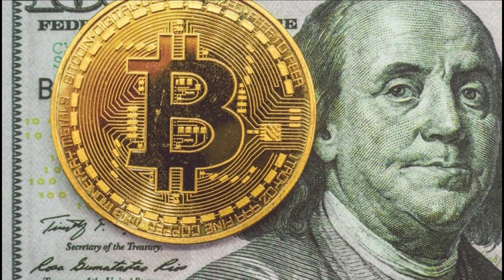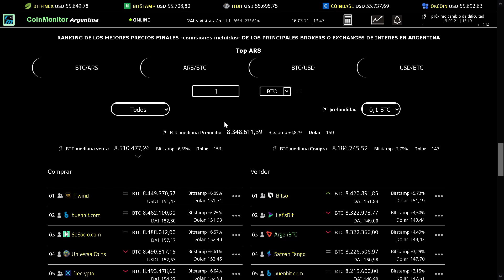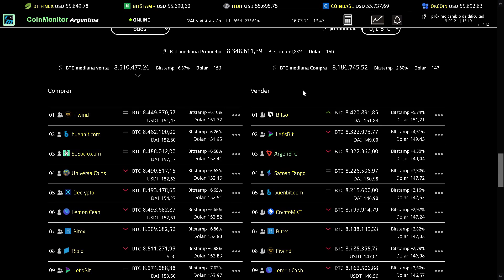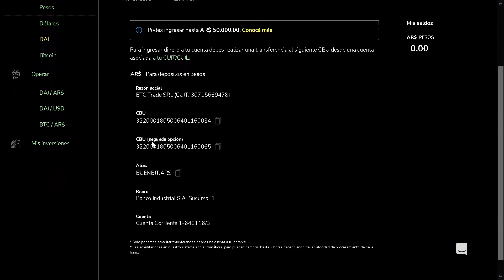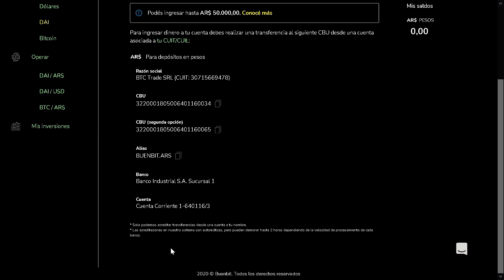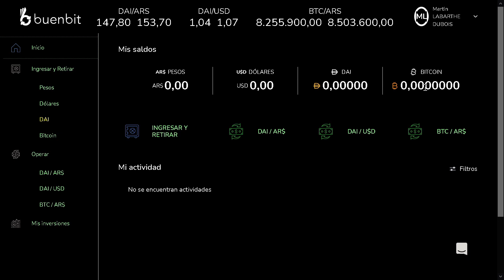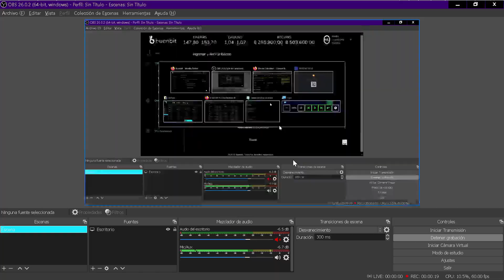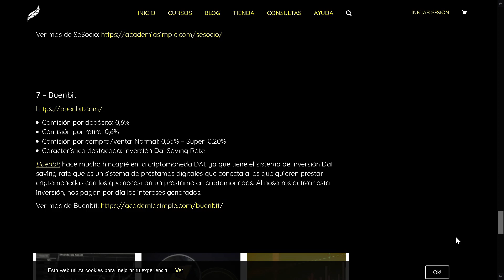Como comprar criptomonedas en Argentina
Veremos como comprar y vender criptomonedas en Argentina. Como comprar bitcoins en Argentina. Como vender bitcoins en Argentina.
Argentina comprar bitcoin. Argentina comprar criptomonedas.

Exchanges argentinos. Wallets para Argentina.